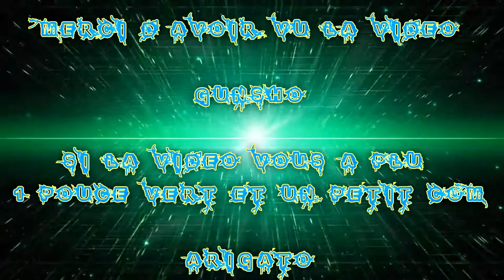(FR) Partie De League Of Lengends en Aram Game Perdue Ep 3 Veigar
Voilà la continuité se la Série de vidéo recorde en Aram lost Sur League Of Legends !

Je Joue le Veigar  !

Enjoy !! Gunsho !!